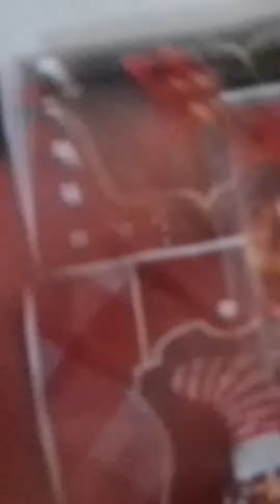mais será q ficou boa ?? 🌲😬